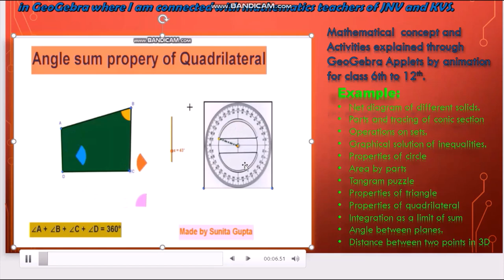49-National ICT Awards 2019 for School Teacher Sunita Gupta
49-National ICT Awards 2019 for School Teacher Sunita Gupta